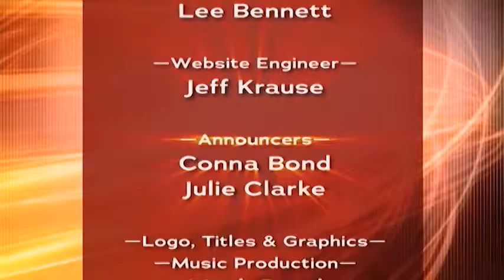Clearing Spiritual Clutter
HOSTS
• Chris Lang

GUESTS
• Allan Martin, Lynell LaMountain, Shayna Bailey

TOPIC
•  A recent article in Space.com noted that "space junk" is creating clutter in orbit altitudes and risks of collisions are increasing. Its one thing to lose your GPS or satellite TV to a cosmic collision, but what about the orbiting clutter in our spiritual lives? Do we dare to keep playing dodge ball with it or do we want to de-clutter the mess? How do we find a life-changing, uncluttered Encounter with God?

Got a Question? A Comment? We always enjoy hearing from you
Originally aired for the week of Sunday July 25, 2010